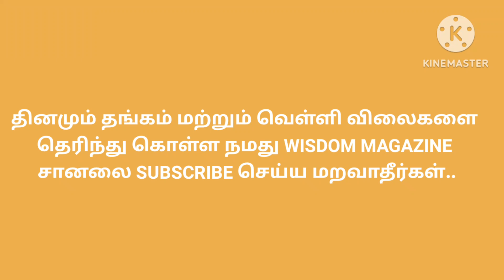Today Gold & Silver Rate in Tamilnadu | இன்றைய தங்கம், வெள்ளி விலை நிலவரம்